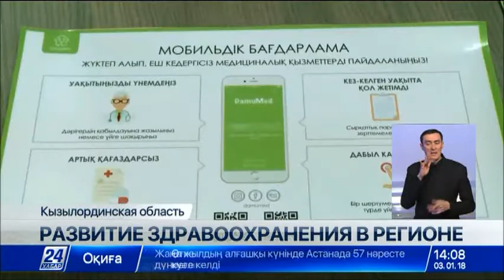В Аральском, Шиелийском и Казалинском районах начато строительство типовых больниц